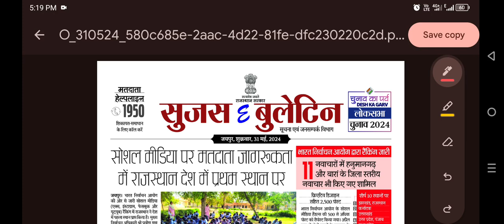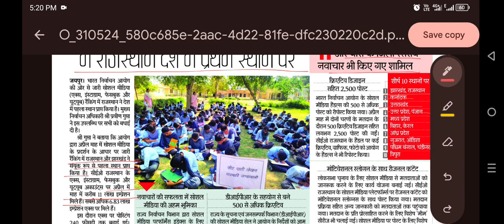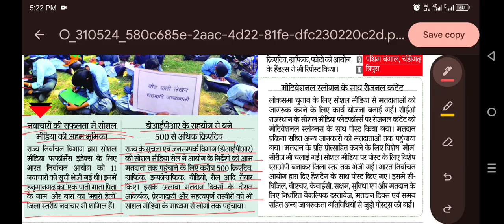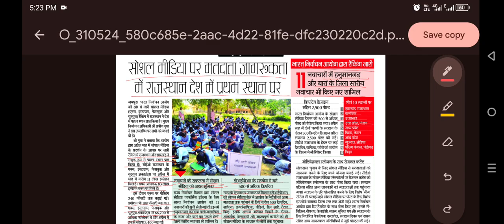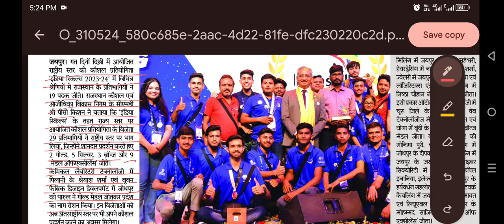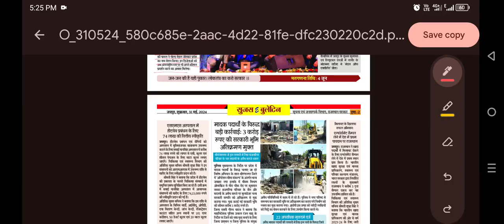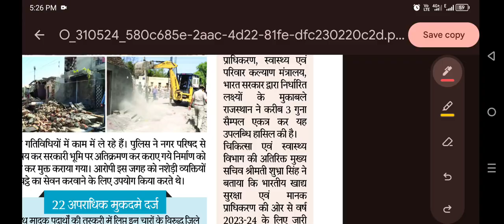rajasthancurrentaffairs2024 sujasbulletinanalysis 31 May 2024 सुजसबुलेटिनएनालिसिस 31 मई 2024